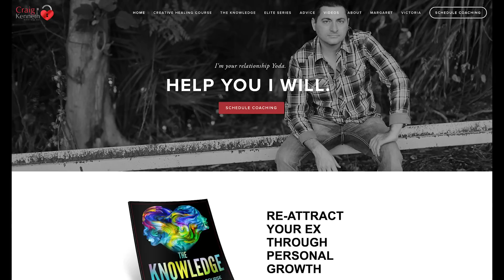He's An Avoidant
He's an avoidant. Often times people come to our channel and discover attachment styles. Understanding mental health and attachment can make a big difference in trying to turn situations around.

Craig is podcasted on all major platforms.

Find Craig on Instagram  @CoachCraigKenneth